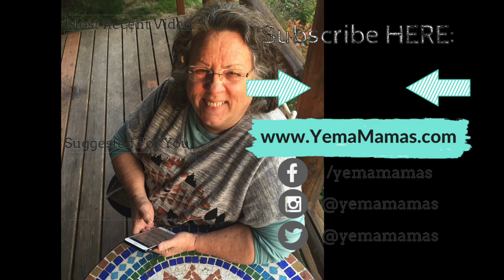Experienced Midwife Talks Birth and Midwifery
This video is an interview with 40-year experienced midwife, Mary Bernabe, in Washington State. She has attended approximately 2000 births in the community (out-of-hospital).

She shares about why she became a midwife, what she believes is the biggest problem with childbearing today, why she is not afraid to help women have twins, breech babies, or VBACs (vaginal birth after cesarean), and what pregnant women and partners need to know as they prepare for childbirth.

Here are links to the books Mary recommended:
Childbirth Without Fear by Dr. Grantly Dick-Read
Husband Coached Childbirth by Dr. Robert Bradley
Commonsense Childbirth by Lester Dessey Hazell
Ina May's Guide to Childbirth by Ina May Gaskin